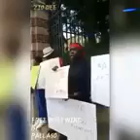Revolutionary Music Free Bobi Wine Pallaso Freedom Songs